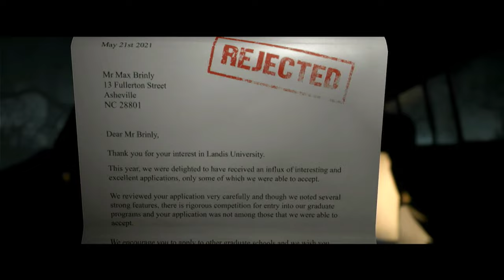The Quarry: Gorefest Movie Mode | Epilogue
The Quarry Movie Mode: Gorefest Lives | Epilogue (NO COMMENTARY)

The Quarry is a 2022 interactive drama horror game by Supermassive Games and published by 2K. Players assume control of nine teenage counselors who must survive their last night at Hackett's Quarry summer camp amongst supernatural creatures and violent locals. Players make many choices throughout the game which may significantly affect character development, relationships, the story's plot, and its ending. All nine playable characters may survive or die, depending on the player's decisions.